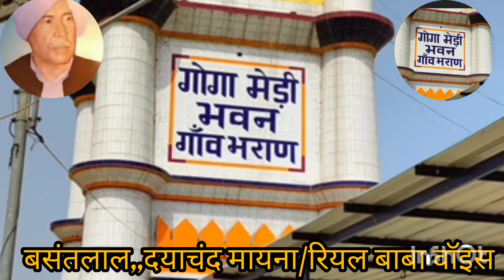दयाचंद मायनाबसंतलाल छारा70,653,88,144#Real baba voice#Suresh Rohilla#Tera ant bhed Na Paya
दयाचंद मायनाबसंतलाल छारा70,653,88,144#Real baba voice#Suresh Rohilla